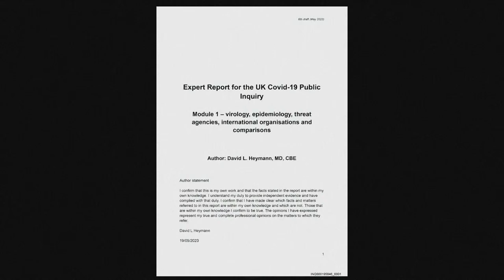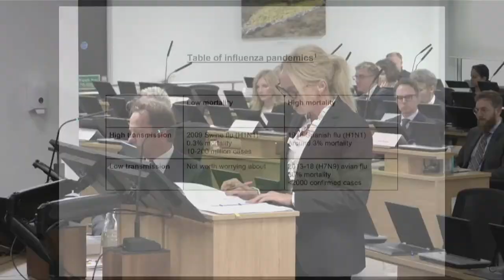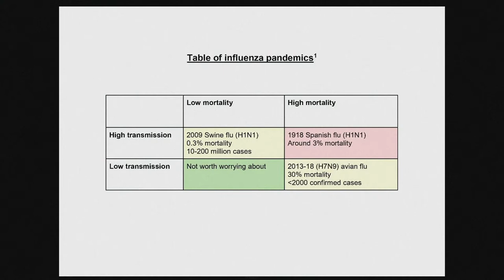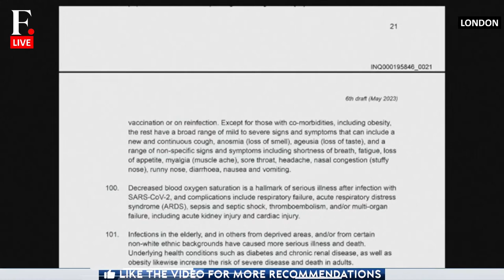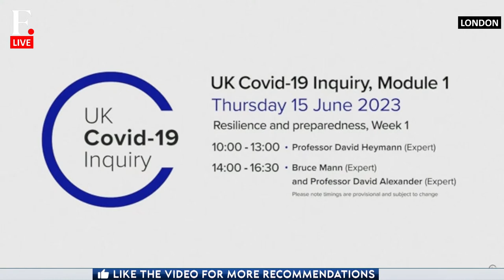LIVE: UK Covid-19 Inquiry Starts To Hear Evidence On Resilience And Preparedness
The UK COVID-19 Inquiry hears evidence for its first module, on resilience and preparedness, with hearings set to last six weeks.

It is the first public hearing, two years after the then Prime Minister Boris Johnson announced for an inquiry.

The UK inquiry has categorized the discussion topics into six modules. However, more modules are expected to be added in the list.
-Resilience and Preparedness
-High level political and administrative decision making
-Impact of the pandemic on UK's health systems
-Vaccines and therapeutics
-Government procurement
-The care sector

United Kingdom | Coronavirus | Covid | Covid Inquiry | World News | International News | Firstpost | Vantage